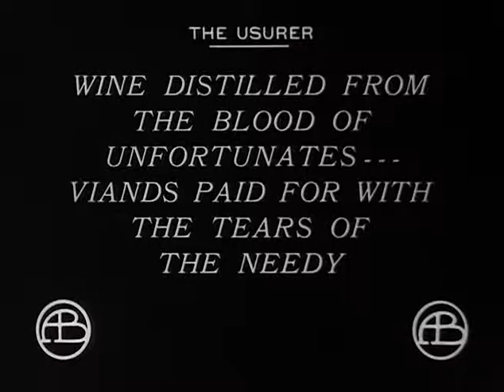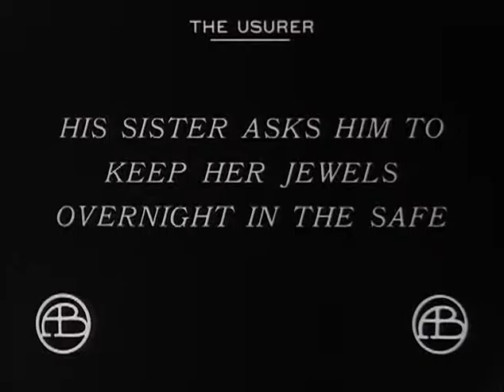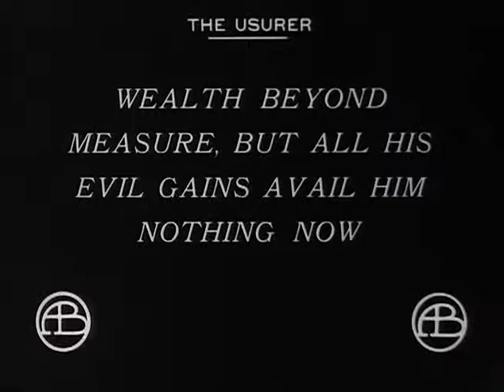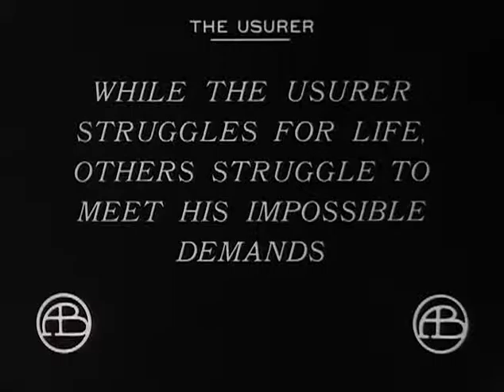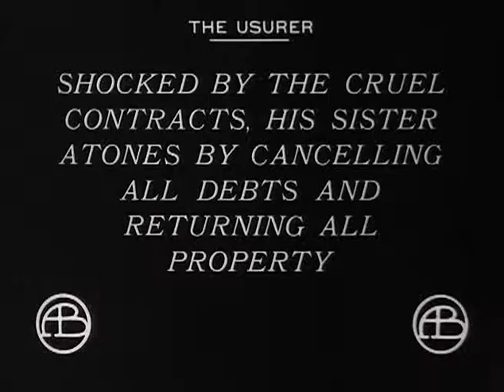Ростовщик / The Usurer / 1910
Режиссер: Дэвид Уорк Гриффит
Богатый и жадный ростовщик дает инструкции своим сборщикам отказывать в выкупе закладных всем просрочившим выплаты должникам, отнимая у них имущество и жилье. Для многих семей это становится трагедией. Но ростовщика это не волнует, он глух к страданиям простых людей и упивается демонстрацией своего богатства на бесконечных пирах и гулянках. Но, когда, по стечению обстоятельств ростовщик оказывается заперт в собственном сейфе, он, к своему ужасу понимает, что богатство не сможет спасти его от ужасной участи.